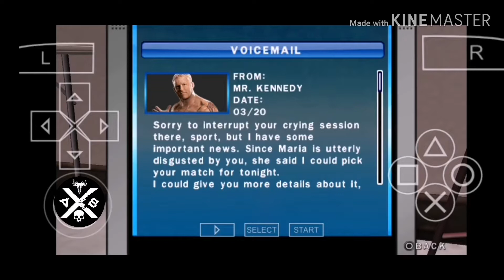Wwe Smackdown vs RAW 2010 Road to Wrestlemania (Edge) part 9